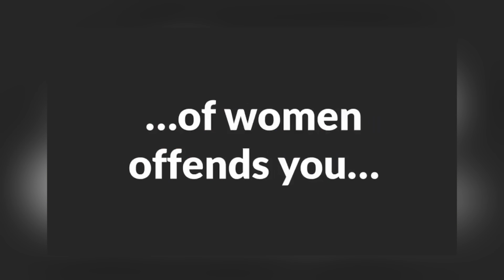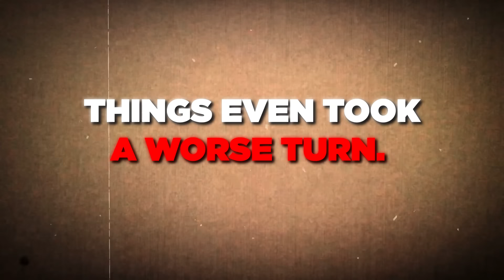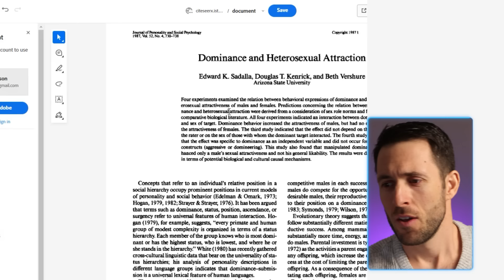She Falls Back In Love When You Learn This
In this video, I'll show you that "She Falls Back In Love When You Learn This." I can guarantee that you have not mastered the concepts in this video that you need to get her back in your arms again. I'll give you a blueprint to fast-track her opening up to you again.